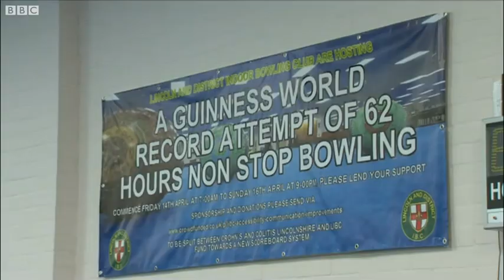Lincoln bowls club attempting Guinness World Record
An indoor bowls club in Lincoln is attempting to break a Guinness World Record with 62 hours of non-stop bowling. Video credit: BBC Look North/BBC News Hub